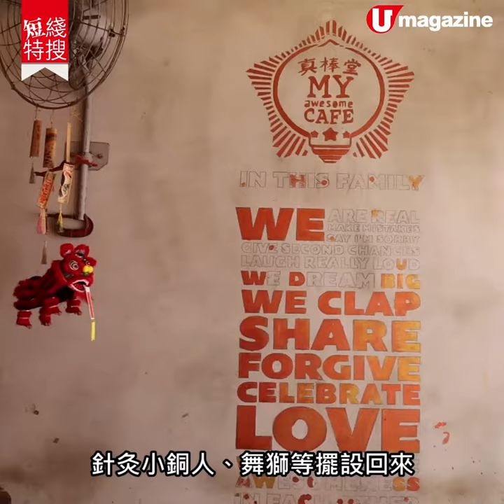【新加坡必食】新加坡中醫院古蹟Cafe 必食自家製法式麵包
去新加坡要食咖央多、海南雞之餘，其實仲可以 hea 吓啲靚裝 cafe，例如呢間由中醫院改建而成的古蹟 Cafe。店內用紅燈籠、百子櫃、針灸小銅人嚟佈置，配埋工業風的枱椅，裝潢復古又型格。店主之一 Franck 是法國人，所以 menu 中的輕食都加入咗法國元素㗎。

【INFO】
My Awesome Café
地址︰202 Telok Ayer Street, Singapore
營業時間︰星期一至五 8:45am-12mn、星期六及日 8am-12mn
交通︰由 MRT Telok Ayer 站步行約 3 分鐘
全方位緊貼《U Magazine》社交平台